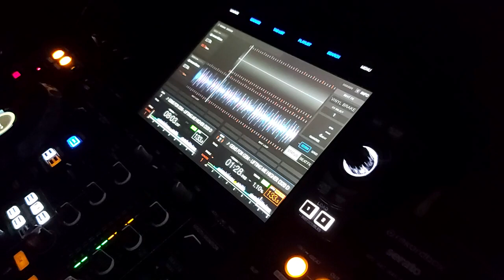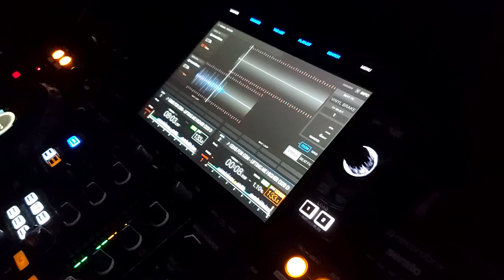GeMs FoR GeMs--LiftinG Me HighER